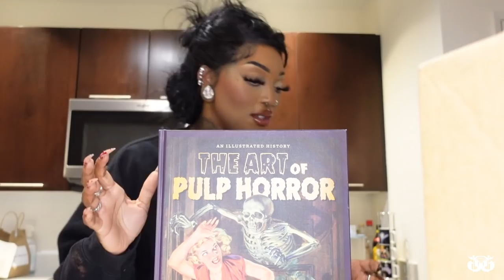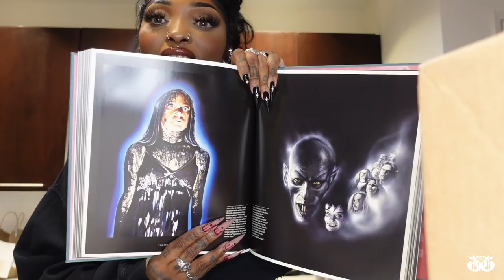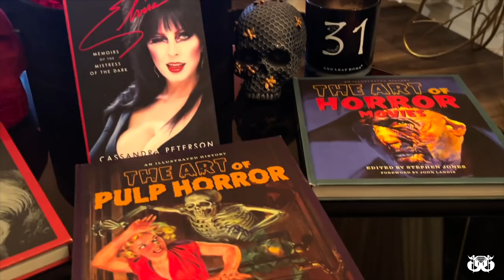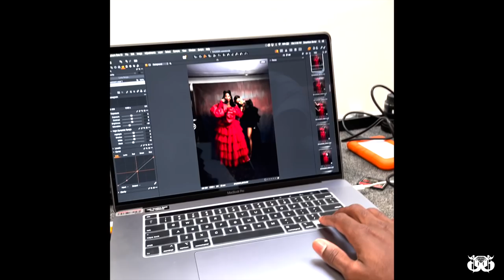VLOG | BUSINESS MOVES + HAULS + SHUDDER PHOTOSHOOT BTS | GLAM GOTH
Hope you enjoy! Cheers to 30 and being a glam boss bitch! I hope you all get everything you wish and work for cause its all worth it in the end.
Love Always- Marley xx